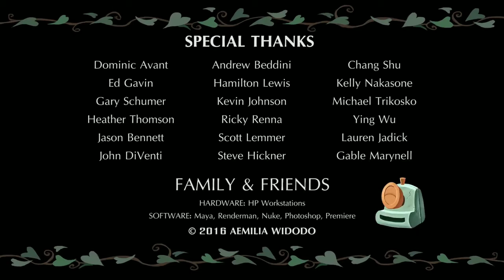Funny Animated Short Film Last Shot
Fanny animation mlbbbarbra streisand funny girlfunny failsfunny fails 2021girl failsmobile legendmobile legendsroblox funny momentsshort filmtry not to laughtry not to laugh challengeFunny girlanimated short filmanimated short filmsfails of the weekfails of the week 2021funny animationfunny cartoonfunny fails compilationfunny girl musicalmobile legends animation